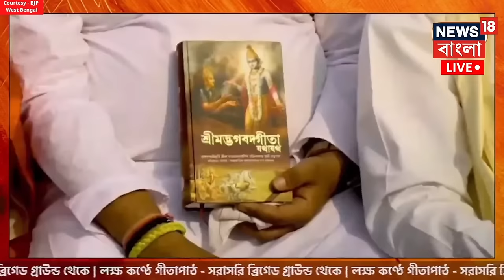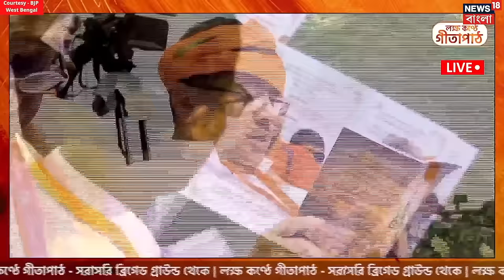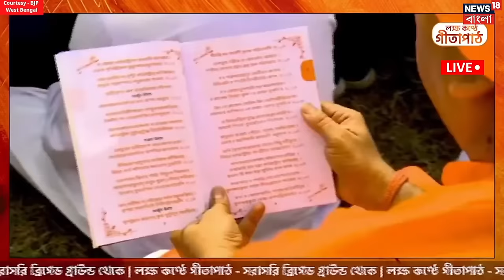Geeta Path LIVE | Brigade এ লক্ষকন্ঠে গীতা পাঠ, দেখুন | BJP | Bangla News | News18 Bangla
Geeta Path LIVE | Brigade এ লক্ষকন্ঠে গীতা পাঠ, দেখুন  | BJP | Bangla News